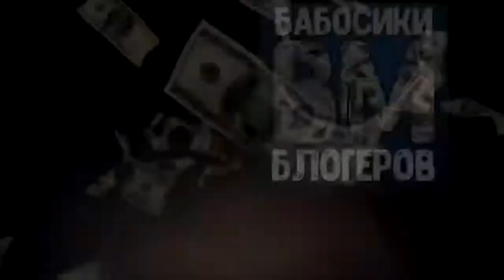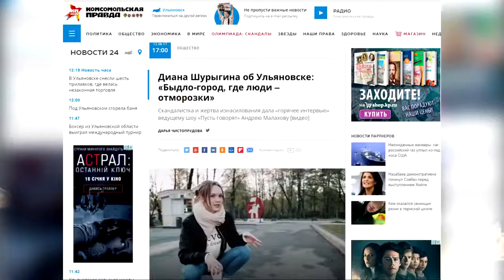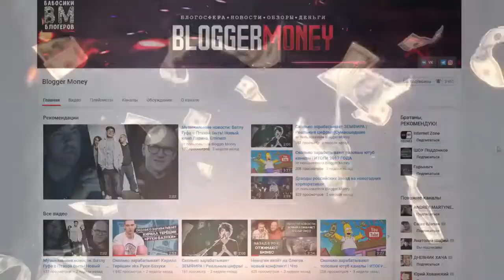8 сентября 2022 г.